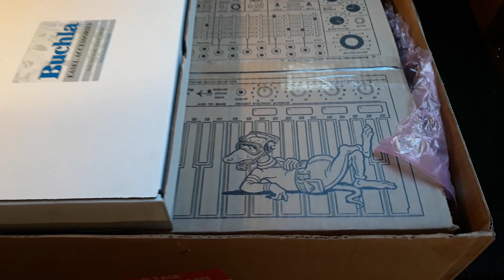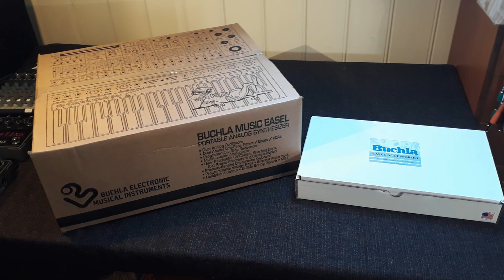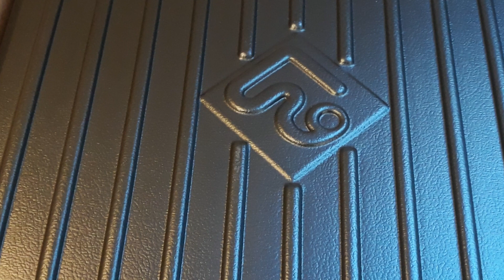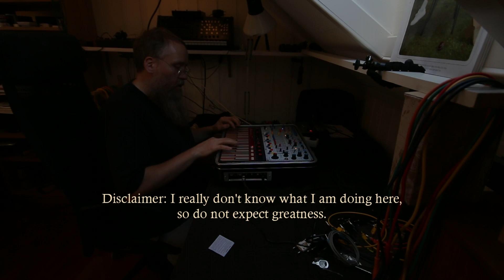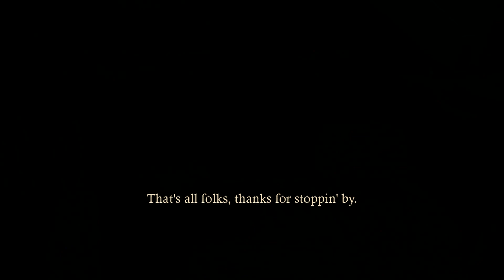Buchla Music Easel - An odd unpacking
I just got my long awaited Buchla Music Easel from Jam.se. Taken forever to get from Buchla, but only a few days from Jam. So thanks for a quick delivery.
It feels so odd being the owner of such a famous instruments, and I cant wait to get to know it properly.

The unpacking soundtrack is my own piece, "Into the void", the first part of my "Space Triptyk", This is pure Buchla sound with no external effects. Well, not counting the sound from the kindergarten outside (forgot to shut the window :) ).